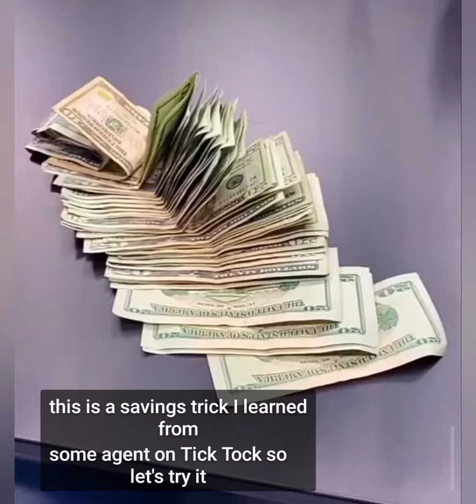Smart Ways to Save Money for Large Purchases"personalfinance